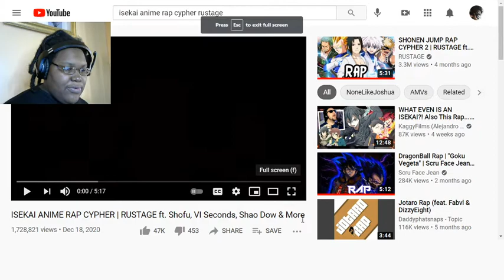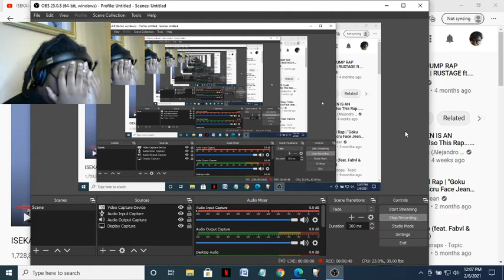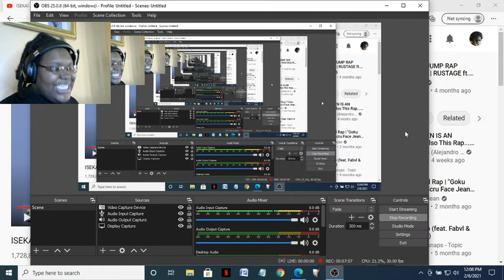SSG Lil Reacts to Isekai Anime Rap Cypher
Now that I have finished watching my favorite anime rap battles, anime rap cyphers, and individual anime raps, the next part of the plan is to react to recent anime raps, rap battles, and rap cyphers. This is the Isekai Anime Rap Cypher by Rustage. I started watching anime raps. I have been watching a lot of anime raps by Youtubers like Rustage, Fabvl, Daddyphatsnaps, GameboyJones, and many more. They are all great. I had to react to this video.

To avoid copyright, I am not associated with any anime shows shown in this video. I support the official releases and the creators of the official releases. Go support the official releases yourselves.